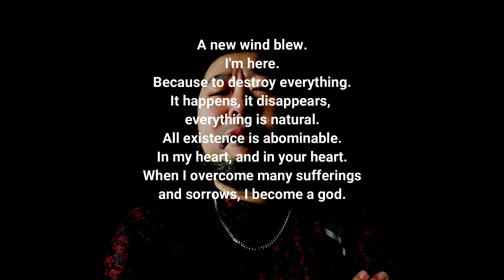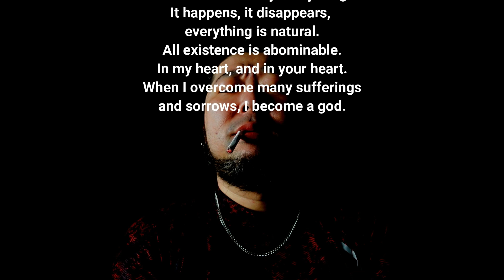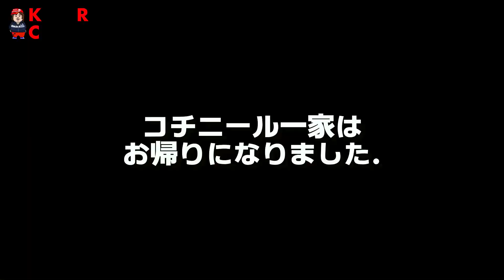[ホッケ]余市港でホッケとマガレイを釣るぞ！[マガレイ]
前回、マガレイ狙いで惨敗だったので、
今回こそは意気込んでまた小樽の豊井に！

なんとか今年初魚をゲットし、場所移動。

余市港がホッケのサビキ祭りに！
ボコボコ釣れている！

俺も自作のサビキ仕掛けでトライ！
マガレイも狙うのであった！

00:00 ダイジェスト
00:30 OP
01:13 OPトーク
02:07 釣り場紹介 小樽豊井
02:22 タックル紹介1
03:19 キャスト1
03:38 北海道最弱王リパ出現！
04:07 ひっと！
04:56 場所移動
05:11 釣り場紹介 余市港
05:16 トーク
05:45 タックル紹介2
06:18 ホッケ連発！
07:32 キャラ対決！
07:57 戸愚呂(弟)一家のホッケがヤバい！
08:17 キャスト2 外海でマガレイ狙い
08:25 日本海がだいっ嫌いなりんちゃん
08:47 ちょっといい話! ゴミ拾い
10:30 遂に本命のマガレイか!?
10:48 EDトーク

撮影機材

SONY ZV-1G

GoPro HERO9